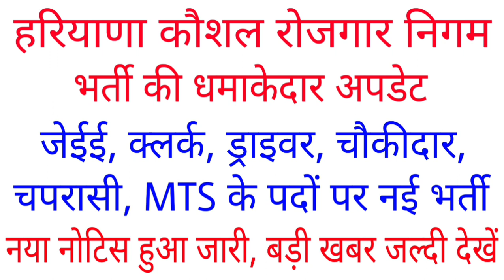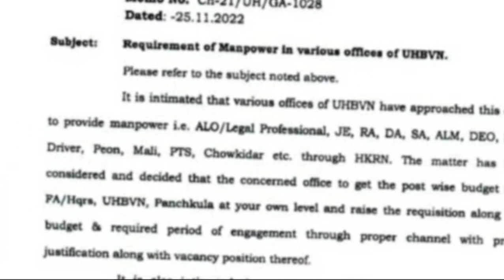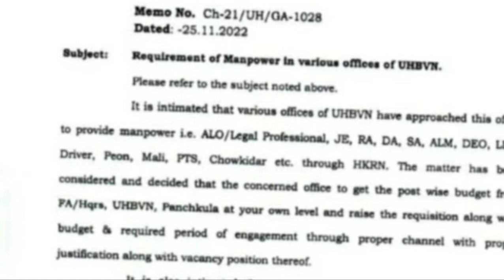HKRN New Vacancy Update | HKRN Driver, Clerk, Je, के पदों पर आई नई भर्ती | HKRN Latest Update 2022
HKRN New Vacancy 2023 | HKRN Latest Job Update | HKRN Big Breaking News | HKRN Latest Job Update | HKRN Bhai Notification | HKRN Joining Latter Download | HKRN New Clerk, Driver Vacancy 2022 | Yogi Smart

HKRN : हरियाणा कौशल रोजगार निगम पंचकूला

Thanks.

Hssc CET Big Breaking News Update

HKRN New Vacancy

HKRN Job Offer

HKRN New Bharti Update

HKRN Joining Latter Download